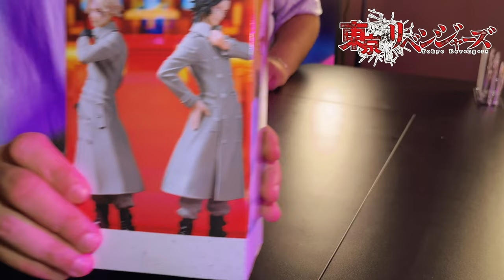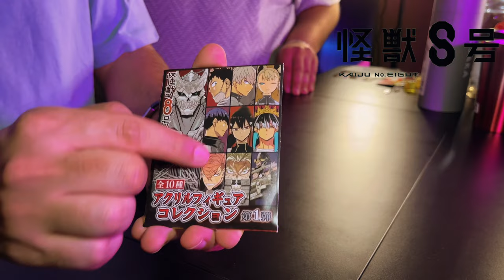Tokyo Revengers, Dragon Ball, Monster Hunter, Black Clover !!!! - Unboxing Goodies Japon Part 2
Vous vouliez voir ce que j'ai acheté comme goodies au Japon ? Aujourd'hui, je vous balance les goodies tokyorevengers dragonball blackclover kaijuno8 spidermananimation harrypotter !! Je me suis ruiné ! Mais ça en valait la peine ! il S'agit de la deuxième partie. Vous n'êtes pas prêts !